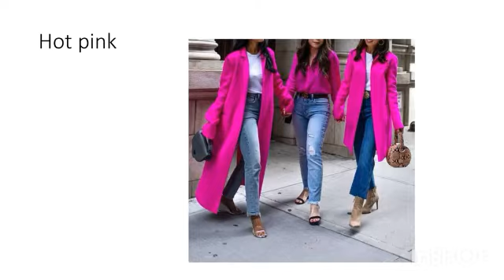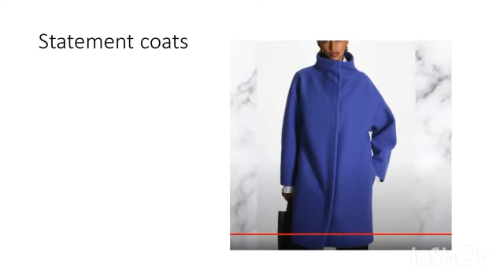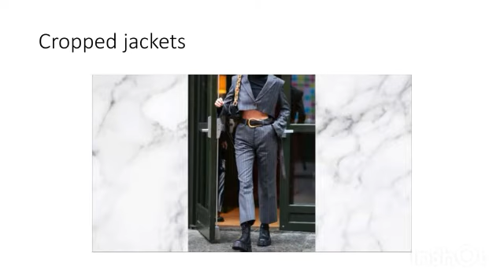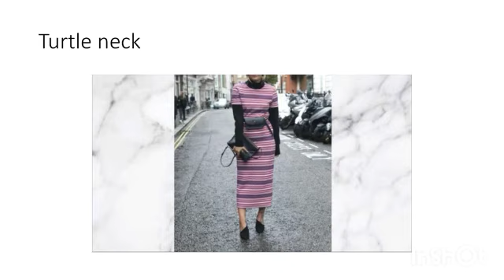Best Winter 2022 Fashion Trends